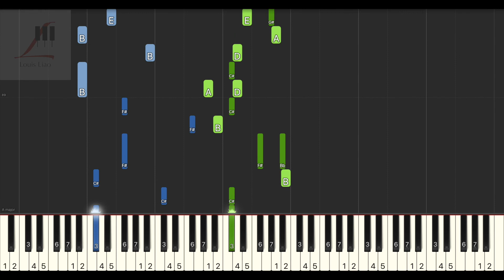趙芷彤 甜甜鹹鹹『你是微笑裡的甜 還是眼淚裡的鹹』鋼琴教學 Synthesia 琴譜